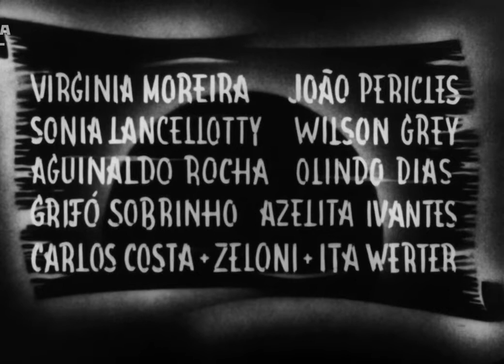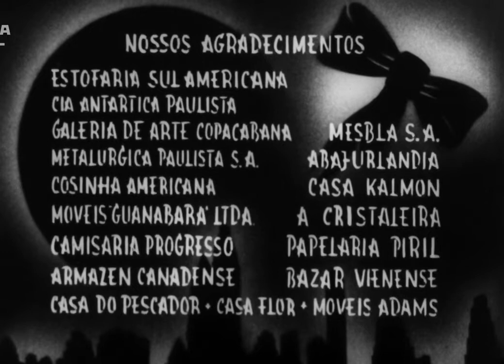Cala a Boca Etelvina 1958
Dir: Euripides Ramos, Hélio Barroso